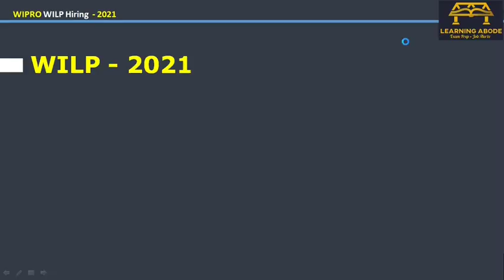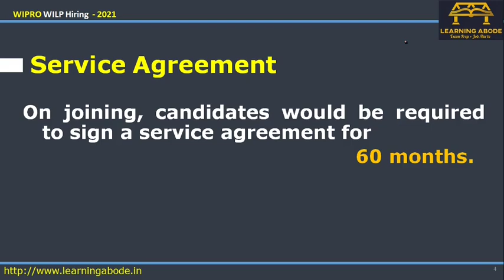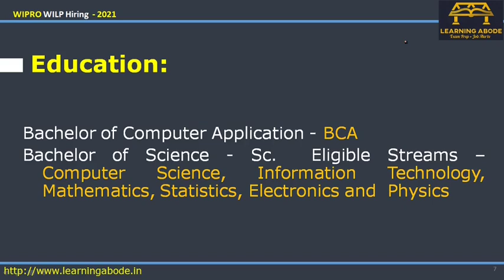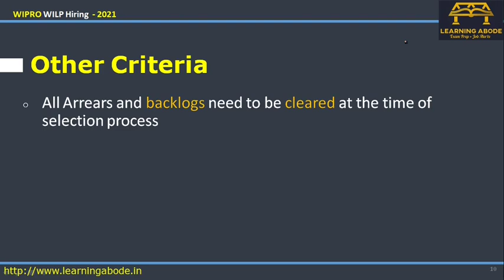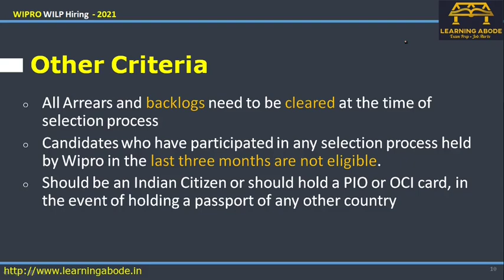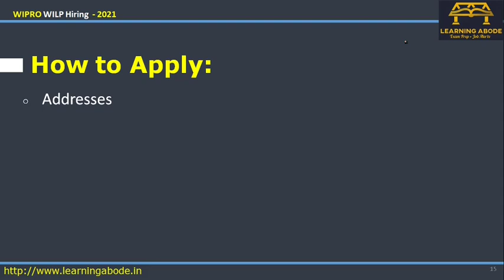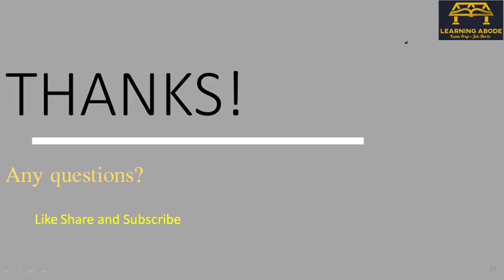Wipro WILP 2021 | WIPRO WILP Hiring 2021 | For BSC And BCA | Open until 25-Sep-2021| Apply Now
This video has details regarding the Wipro WILP Hiring 2021

Wipro WILP 2021 | WIPRO WILP Hiring 2021 | Phase 2 WILP Hiring FY 2021 | For BSC And BCA | Apply Now

Time Stamps
00:00 Introduction
00:31 About the hiring
01:06 Stipend
01:24 Service agreement
01:42 Important Dates
01:55 Educational Qualification
02:55 Other Criteria
04:11 Selection Process
05:18 How to Apply
06:12 Final Comment

job for bca students in wipro,
wipro,
job vacancy for bca students,
wipro aptitude syllabus 2021,
wipro package for freshers 2020,
wipro wilp recruitment,